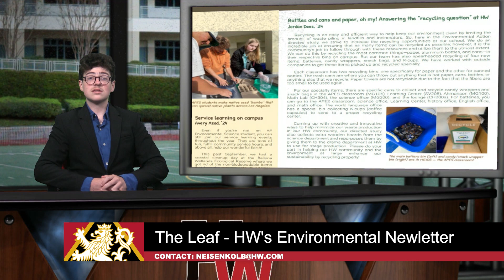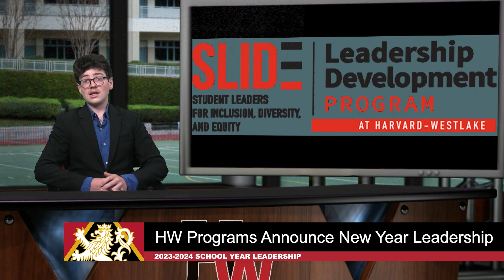CampusNews for May 1, 2023